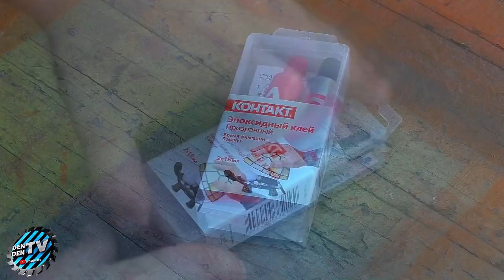4 Самоделки для настоящего мужика из арматуры и металла !!!